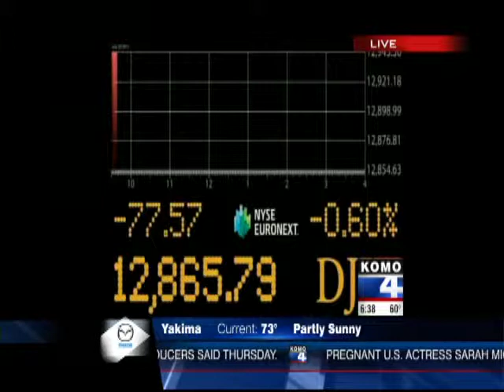June 20 PSBJ/KOMO Goode for Business Report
Each week day morning the Puget Sound Business Journal and KOMO 4 News partner to bring you the latest business news for Western Washington.